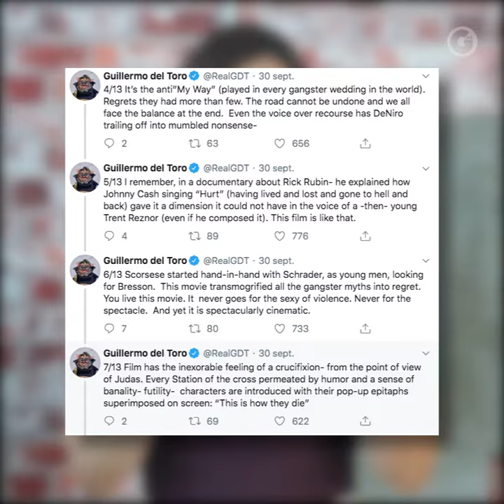'THE IRISHMAN': LO QUE DEBES DE SABER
'The Irishman' llega a cines esta semana, la película que debes de ver sí o sí en el cine según Guillermo del Toro ... Esto es todo lo que necesitas saber de uno de los estrenos más esperados este año.

Por Jimena Lagunes 📺